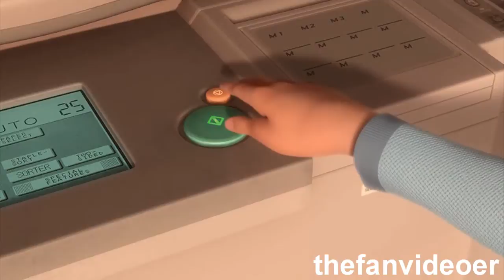Bolt - When She Loved Me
Movie - Bolt
Song - "When She Loved Me" by Sarah McLachlan